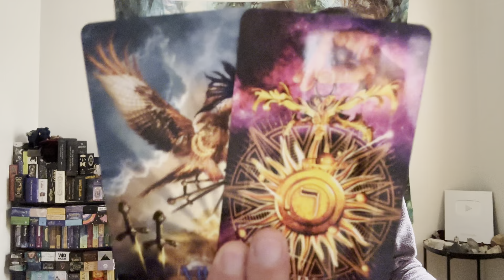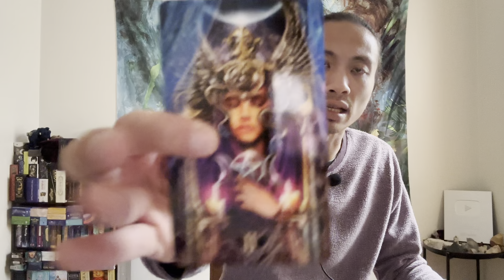Aquarius ♒️ - Focusing On The New! You Have Blessings Coming In From The Universe Aquarius!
This is a general reading energy check-in for Aquarius for the 1st half of December 2022. We will look at your overall energies and see what is surrounding you. This can be in love, relationships, friendships, family, finance, career, personal development, and spiritual development. We will see what the cards have to say.